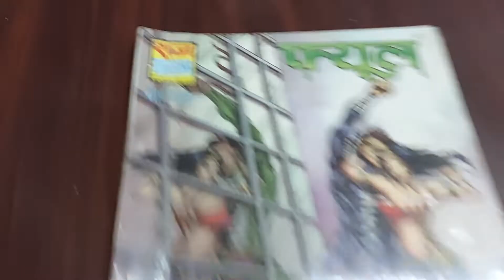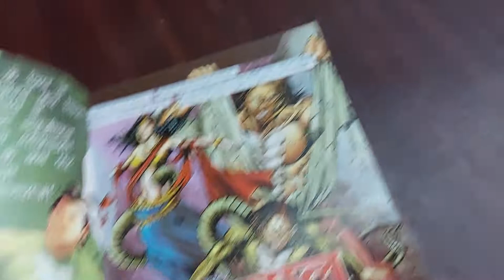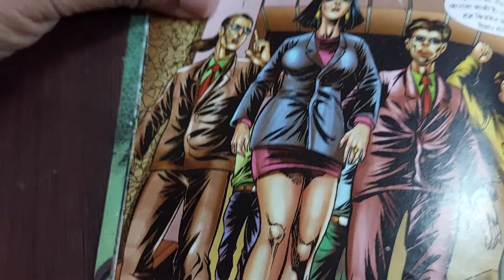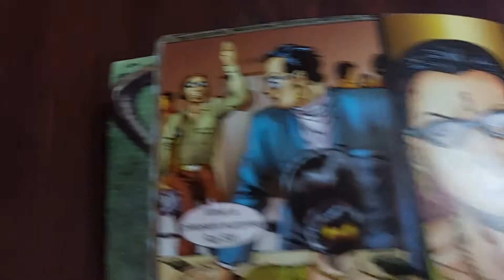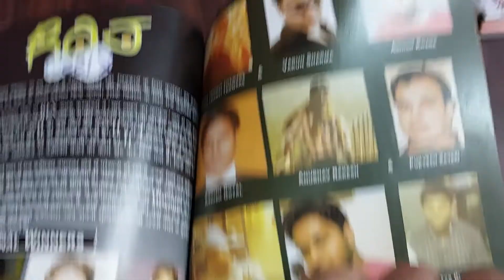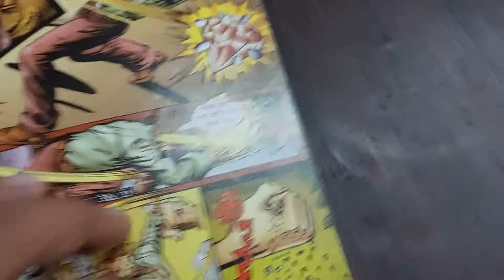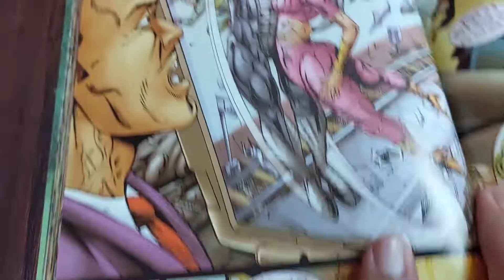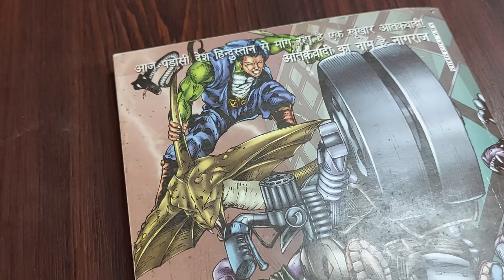''Fuel'' Comic review